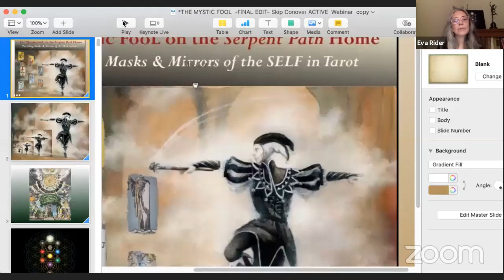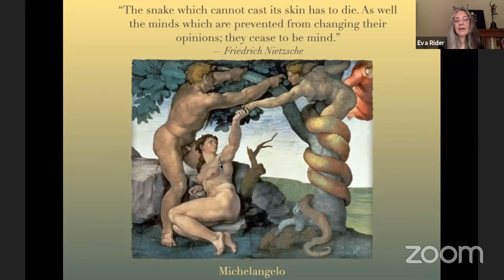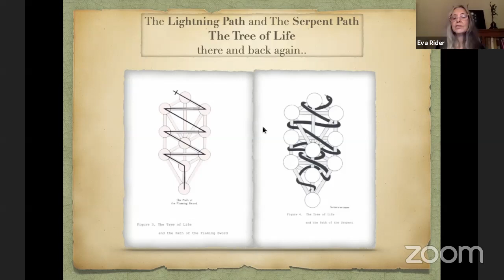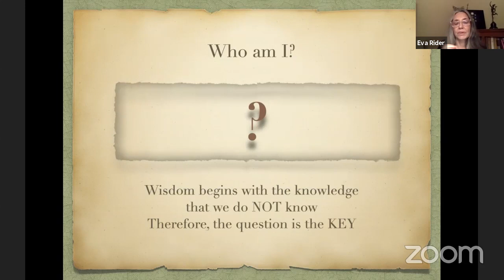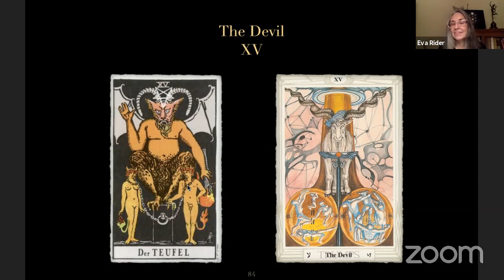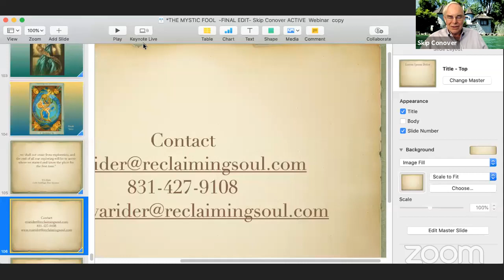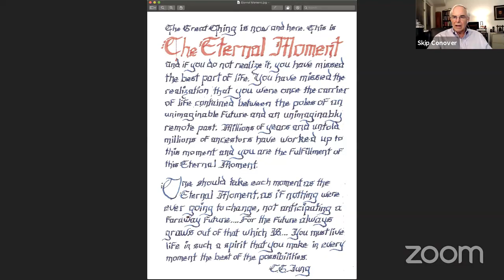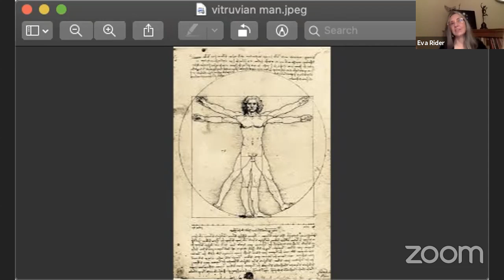Jungian Therapist Eva K. Rider -- On the Intersection of the Qabalah and The Tarot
This was an amazing discussion of psychological development through the years by Therapist Eva K. Rider.  You can find more about Eva's classes and videos

Eva Rider, MA, LMFT, is a Jungian-oriented psychotherapist  in private practice in Santa Cruz, California.  She earned a B.A.in History at McGill University and a Graduate degree in Psychology at John F. Kennedy University.

Eva trained extensively with Marion Woodman, Ann Skinner and Mary Hamilton from 1999 and completed the Marion Woodman BodySoul Rhythms® Leadership Training in 2007.
She served on the Advisory Board of the Depth Psychology Alliance from 2014 to 2018 and is certified in Hypnotherapy, TRE® (Trauma Release Exercise) and SoulCollage® Instructor.

She has served as adjunct instructor at John F. Kennedy Holistic School of Psychology and where she taught Jungian Theory, Dreamwork, Alchemy and The Hermetic Tree of Life, The Mystic FooL: Archetypal Dimensions of Tarot on the Road to Individuation.

Eva has presented her work at Boise and Monterey Friends of Jung, The Gebser-Jung Society, and has taught workshops in the U.S. and Canada incorporating dreamwork, fairy tales, myth, BodySoul Rhythms®movement and alchemical exploration through the Tree of Life.

If you wish to know when and how to join any of our programs as a panelist, or just to catch the livestream, please